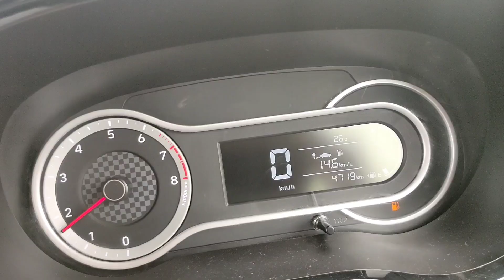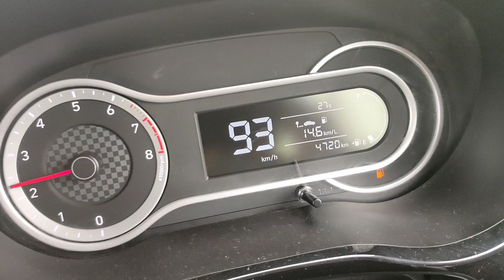0 to 100 speed test of Hyundai Grand i10 | NIOS 2021 | Under Power or Not | City & Highway Feel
0 to 100 speed test of Hyundai Grand i10 | NIOS 2021 | Under Power or Not | City & Highway Feel|
In today's new video we drive the Hyundai i10 NIOS model of 2021 & will check how much Time does it Takes to reach 100 KM/H Speed in Practical Conditions.

I’M ACTIVE ON SOCIAL MEDIA SO LET’S CONNECT THERE TOO :)